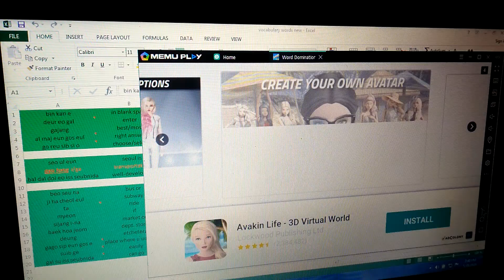Marc Barredo Word Domination Game Moments while memorizing vocabulary words of Korean language(2)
May 26, 2020 EPS-TOPIK PREPARATION